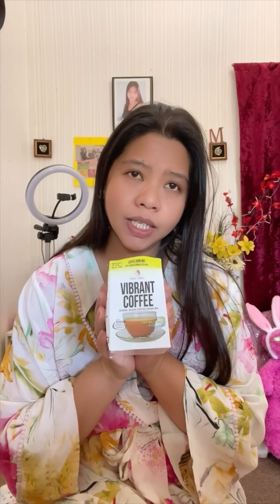Vibrant coffee,let’s try this#slimming coffee garciniacambogia # collagen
Vibrant coffee 11in 1 let’s try this slimming
Thanks guys for the support as always..
Pls check out their website and their beauty products.

Use code:RCSHOP-NEW2023
for $5 discount on your first purchase.
You can find them on TikTok, eBay and facebook .